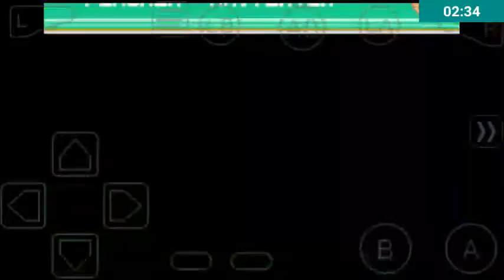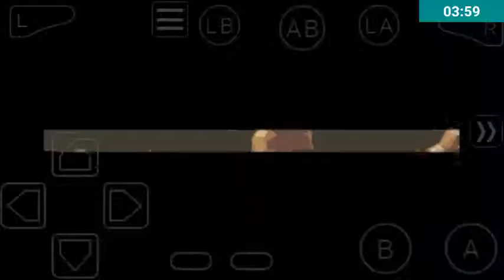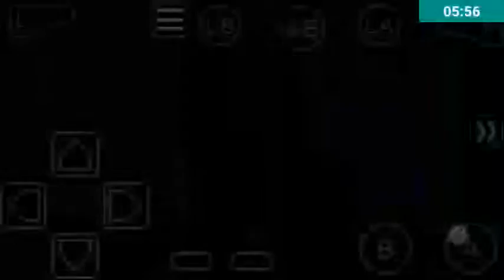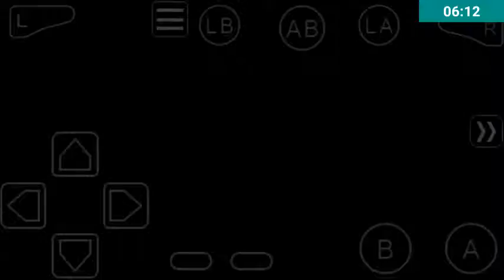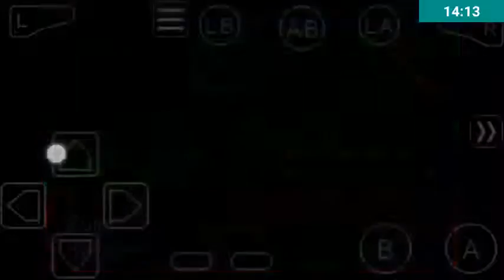I hate Miguel and them scumbag flinches tho!